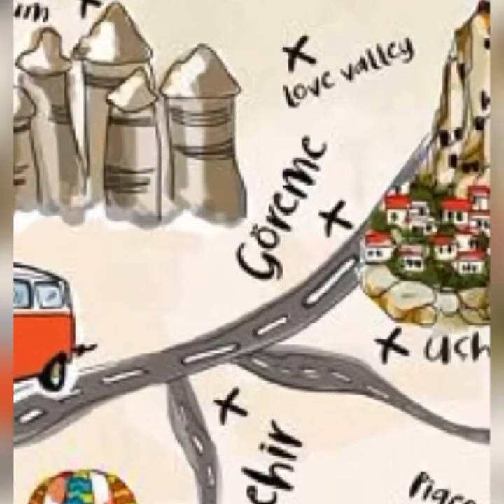Photography Series | Street Photography by Sumiko Murgai Nanda Episode 3 | Turkey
In her third and final episode of Street Photography, well known photographer Sumiko Nanda (@sumikonandaphotography) takes us on a journey through the streets of Turkey; through her eyes, her lens.
Sumiko Murgai Nanda, is one of the well-known Fashion Photographers of India, who shoots fashion with a highly artistic eye. Working with both colour and black and white, she loves to experiment with extremes of lighting, composition and styling.

Sumiko loves interacting with people and understanding the various layers of their lives and Photography was just an extension of that for her. This curiosity also led her to follow many serious and interesting subjects, and in-turn capture some real and telling moments through her lens. Sumiko has been engaged in a number of fascinating endeavors to be able to travel and teach photography.

Beginning our photography series, Sumiko takes us through the streets of various cities of the world; through hers eyes, her lens.